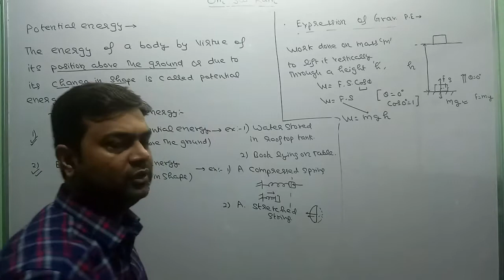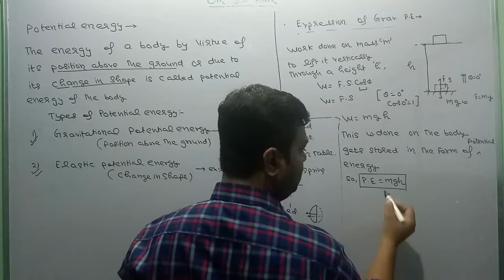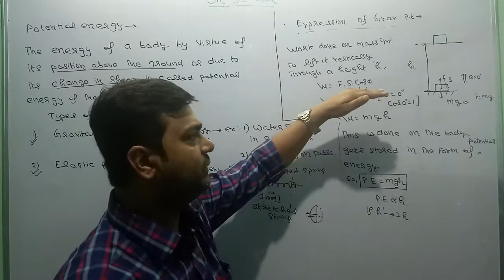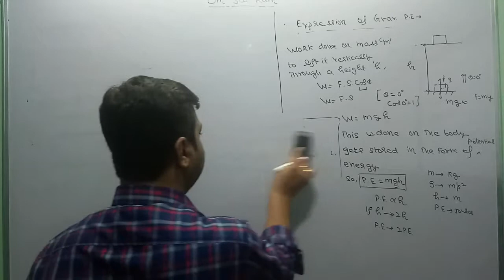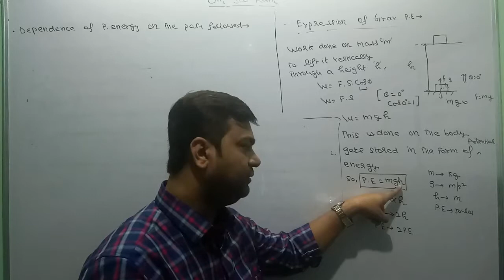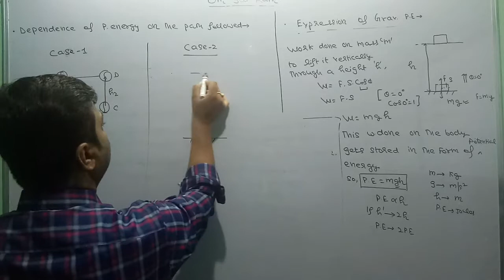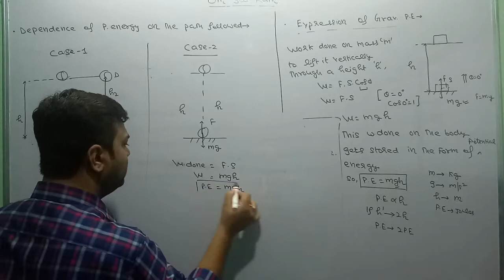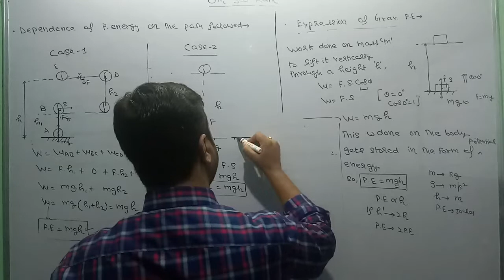9thWork and energy -3A(2)